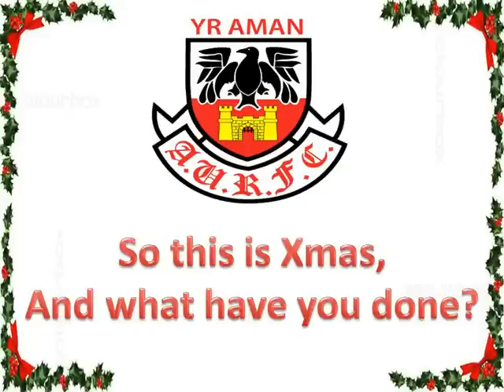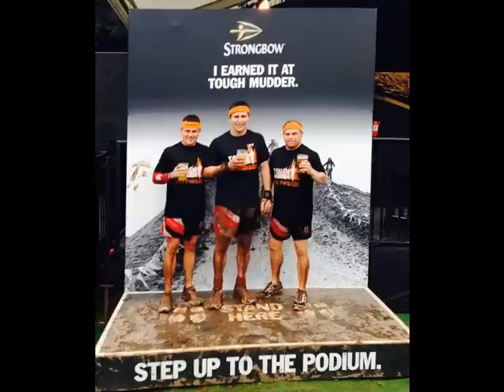An Amman Xmas - 2013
A merry Xmas and a happy new year to everyone from the Amman United.